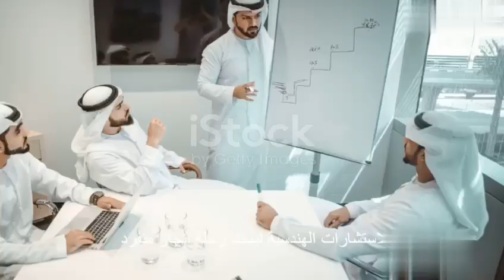DAR JABER مكتب هندسي بالكويت في مجال الهندسة المعمارية والانشائية والمدنية والكهربائية والميكانيكية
"يعتبر دار جابر للاستشارات الهندسية من المكاتب الهندسية المتميزة ذات الخبرة الواسعة ، قام بالعديد من الأعمال الهندسية الكبيرة ، ويدار من قبل كادر مؤهل أكاديميا وذا خبره كبيره وعالية ولديه القدرة على أعداد الدراسات – التصاميم – الإشراف على تنفيذ المشاريع وكذلك العمل على إيجاد الحلول المناسبة والمبتكرة للمشاكل في مجال الهندسة المعمارية والانشائية والمدنية والكهربائية والميكانيكية وتخطيط المدن الذى كان يعكس الطابع الخليجى و الوطنى لدوله الكويت مستمرين فى تحقيق النجاحات مع شركاءنا"
دارك ... اختيارك نحن معك خطوة بخطوة مع أفضل المهندسين نخطط ونصمم بيتك معك خطوة بخطوة ، اتصل بنا على الارقام التالية 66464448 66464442 دار جابر للاستشارات الهندسية جاهزون لتقديم خدماتنا صباح السالم -قطعة 1 -شارع 113 - برج خالد 81 الكويت الكويت🇰🇼